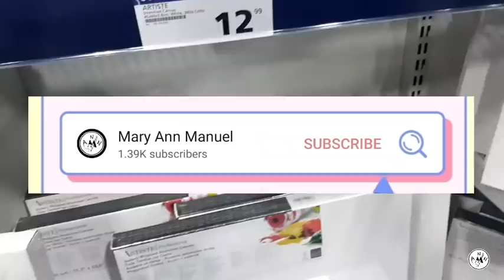Baby & Mother Elephant | Acrylic Painting on canvas | Step by Step | satisfying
Acrylic Painting and commissioned by Natisha Heitbrink. Thank you by supporting my talent.

Simple Step by Step tutorial by the Beginners. hope u will enjoyed and the musics as well.  Please don't forget to click like and subsbribe by supporting me.

Samsung A8 android phone
Amazon Basic tripod
Kinemaster